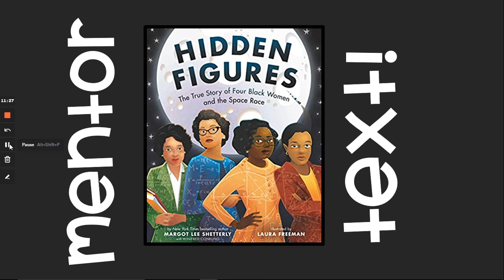Mentor Text: Hidden Figures by Margot Lee Shetterly (Read Aloud / Audiobook)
The True Story of Four Black Women and the Space Race